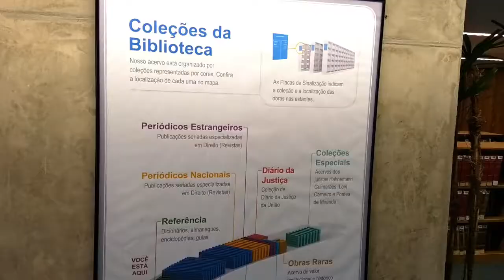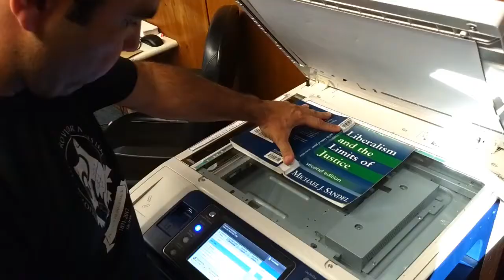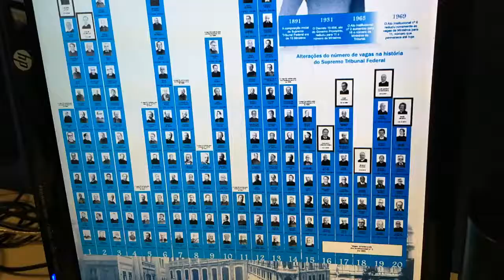Biblioteca do STF: 126 anos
Vídeo comemorativo da Biblioteca Ministro Victor Nunes Leal